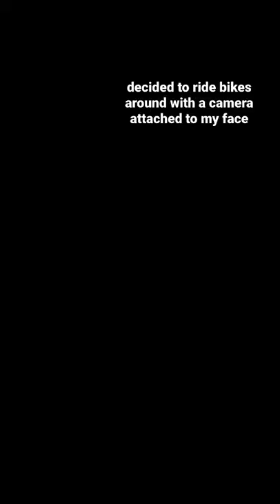riding bikes with a camera attached to my face 🎥 *SONG SNIPPET*